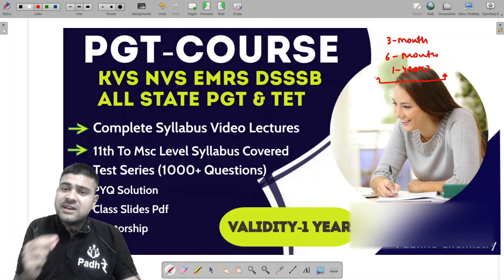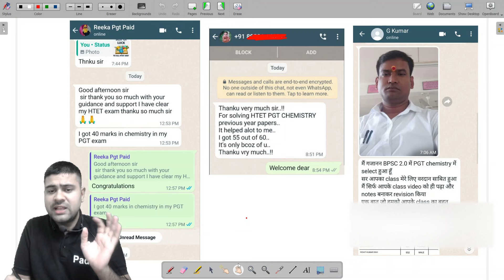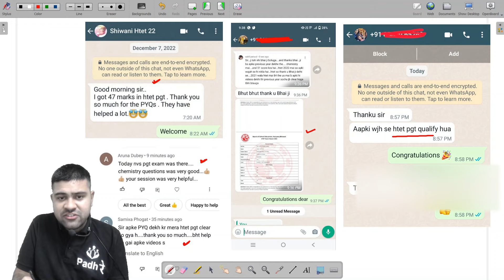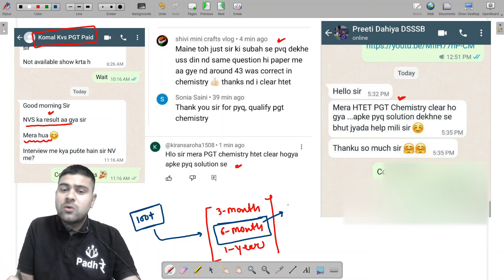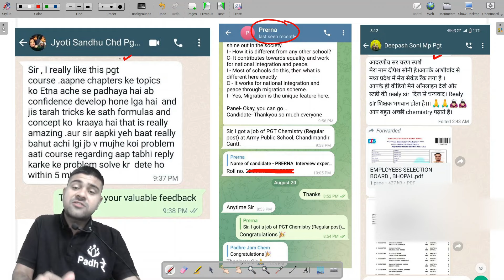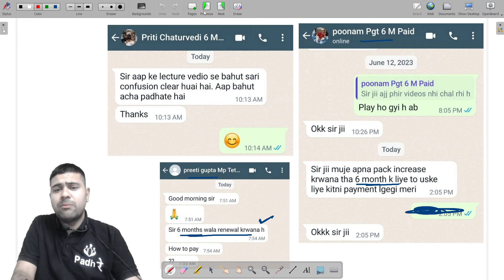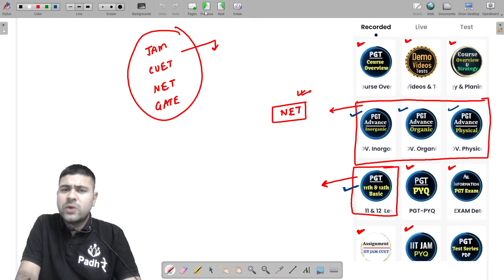PGT Chemistry Course PGT Chemistry preparation HPSC NVS KVS EMRS DSSSB UP PGT2024